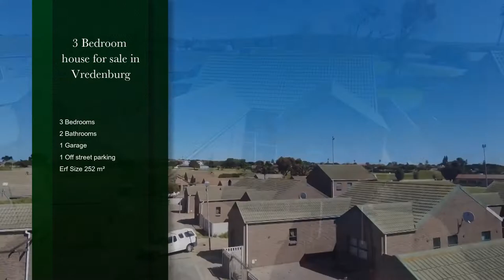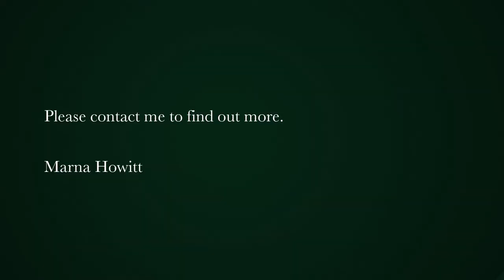3 bedroom house for sale in Vredenburg | Pam Golding Properties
Lock up & go facebrick house
Perfect for first time buyers.

This house offers:
3 bedrooms, 2 bathrooms: main bedroom with en-suite.
Open plan kitchen & living room.
Enclosed courtyard with built in braai.
Single garage and 1 open plan parking space

Walking distance to the Primary & High schools, local amenities.

With a little TLC this is the perfect house for you!